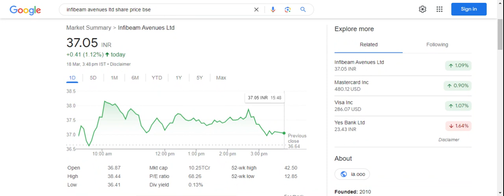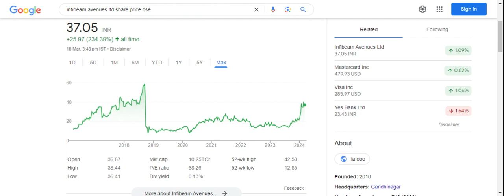Infibeam Avenue बनी नंबर1?| क्या ये जाएगा Rs.100?| Full Stock Analysis & More